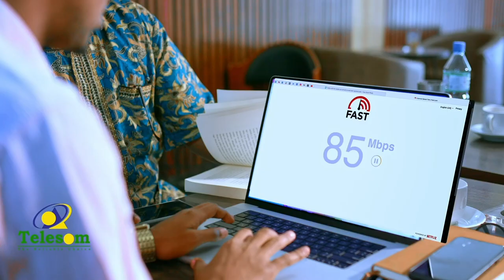Isku dhacyo ciidan oo hor leh ayaa ka socda magaalada Khartuum ee dalka Suudaan